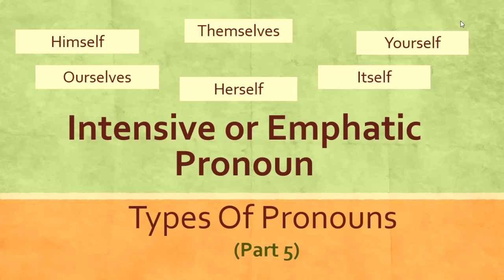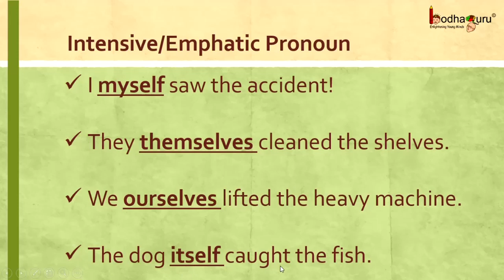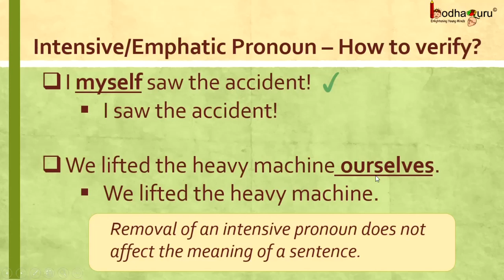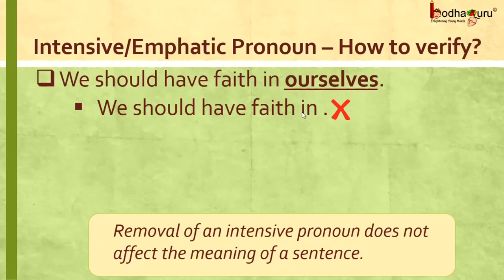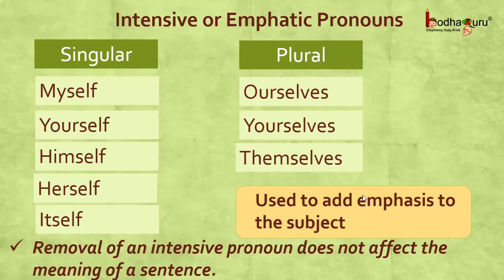English Grammar - Types of Pronouns - Part 5 What are Intensive or Emphatic Pronouns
Learn the different types of Pronouns. In this part 5, understand what are Intensive or Emphatic Pronouns
Team BodhaGuru